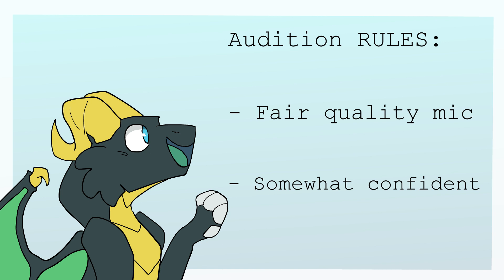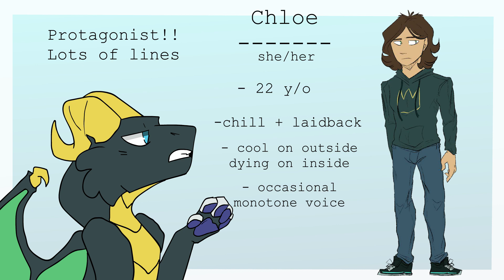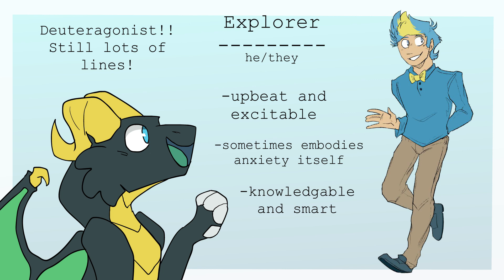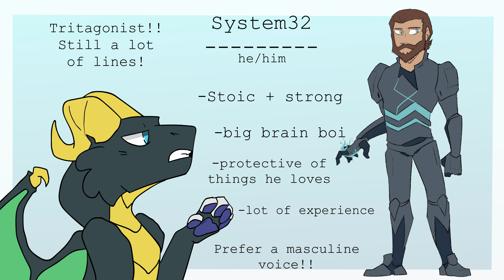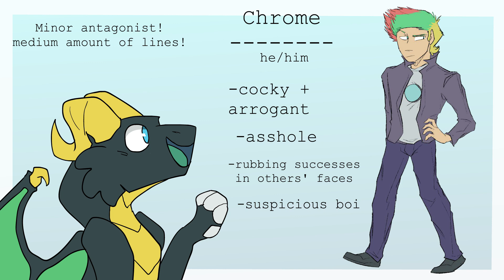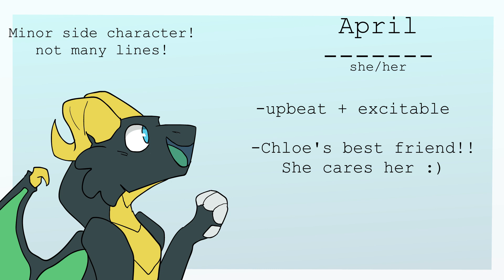Virus 0-1 CASTING CALL animated series [ CLOSED ] EPISODE 1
HELLOOOO a little backstory: I've been writing this story since 2017 and I attempted to make it into a comic (which you can find I only made 15 or so pages before taking a 'hiatus' but now like ?? I'm SO much faster at animating than drawing still pictures, why don't I animate it instead?? SO HERE'S THE OFFICIAL CASTING CALL! Estimated length would be around 10-15 minutes! THIS IS ONLY FOR EPISODE 1

RULES: Fair quality mic and somewhat confident! I also prefer some different takes of each lines! Please reply when you have uploaded your part!! :D

Story Synopsis: “Chloe, our protagonist’s whole world is flipped upside down when she is sucked inside her computer and must find a way out before the whole computer is destroyed by a virus”

CHLOE:

-chill + laid back
-sometimes monotone voice
-prefer a more feminine voice

1.)~ *whispering voice* “I guess I have no choice but to stick with him..”
2.)~ *reassuring sounding then at the end it gets sad* “Oh! Uh I'm okay! Just thinking about things..(pause and get sad) a lot of things actually..”
3.)~ *amused monotone kind of voice* “Really, cuz I’ve never heard of you… You seem like a self centered prick to me though.”

EXPLORER:

-happy and excitable
-can be very shaky and nervous
-anyone can voice

1.)~ *happy as always, make him fade off at the end in an amazed tone* “Isn't it? I love living here so much! Granted I don't have veerrryy many friends here but… you can't beat the view.”
2.)~ *He is still happy* “Oh sorry, I didn’t mean to scare you! That wasn’t the first impression i wanted ha… uhh but welcome to you new home stranger!”
3.)~ *happy excited voice* “Great! I can’t wait to show you all the things we missed today there are still so many things to see! We’re going to have so much fun tomorrow, just you wait!”

SYSTEM32:

-stoic + strong
-gruff sounding with a lot of experience
-prefer a masculine voice

1.)~ *booming, tough tone* “Who are you and why are you in this world? What kind of code are you?”
2.)~ *in a surprised relieved voice* "Oh! It's you two again! And... you're okay..? You survived all of that.. what a relief.."
3.)~ *a hesitant calm voice* "I.. hope we wouldn't have to meet them again, buut I guess we don't have a choice at this point.."

VIRUS:

-arrogant and elegant
-scary strong and can be loud
-british (optional lmao)
-preferred masculine voice
1.)~ *Evil, but annoyed voice* “Well, well, well… what do we have here..? A couple brave little crufts who think they can save their friends..? How cute..! You almost give me a sense of humanity…! Oh, wait- nope heh it’s just hunger.”
2.)~ *Evil and amused tone* “Hm.. I sure made an interesting entrance haven't I. Well... on to phase two then I suppose. Devouring all of you...”
3.)~ *laughing amused, somewhat mad crazy tone* "hAHAHAHA running are we?! I thought we we're having fun..? Oor.. is this the game? HAHAHA!"

ANTI-VIRUS:

- happy and caring
-wants the best for everyone
-anyone can voice

1.)~ *In a nervous tone* “I.. I’m sorry. I can’t answer that right now. I promise you, just come with me. We’ll get this all sorted out. Both of you will be okay we just.. Need more time. It’ll be okay.”
2.)~ *in a sweet tone* “I see! Well I hope both of you are doing fantastic this wonderful evening! Remember to keep watch for any suspicious malware somewhere.. ”
3.)~ *happy and upbeat* “Oh well I guess duty calls! I'll see you guys later. It was nice meeting you…(pause a tiny bit) Chloe.”

CHROME:

-asshole + arrogant
-suspicious of others
-anyone can voice

1.)~ *teasing, mean voice* “Oh the cat has claws, you’re gonna let your girlfriend stick up for you, reject?”
2.)~ *In a serious, angry tone* “Tch… I’m outta here. Not wasting my precious time on a bunch of rejects…”
3.)~ *angry, annoyed voice* “If you knew who I was, you’d watch your mouth.. And even now, you better watch your back... “

APRIL:

-excitable and upbeat
-prefer sort of feminine but I don't mind

1.)~ *April stops herself abruptly*“OH! I’ve been meaning to ask you how is everything..? Like.. ever since..” *she trails off*
2.)~ *giggling happily* “Chloe, do you see it? This one is a link you have to click it, I know you're not good with computers!”
3.)~ * teasing tone but a bit more serious* “Oh! That's odd, must just be a glitch I guess, just click it anyways I suppose!”

EXTRA LINES:

I'll write them later ;;;